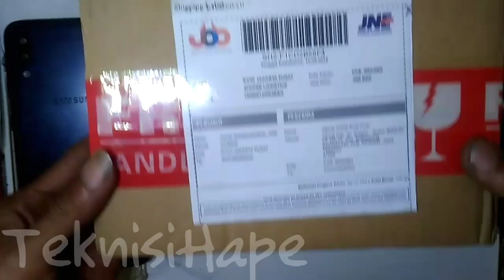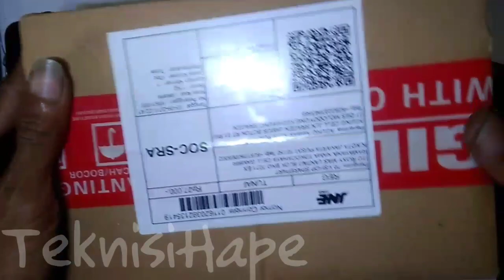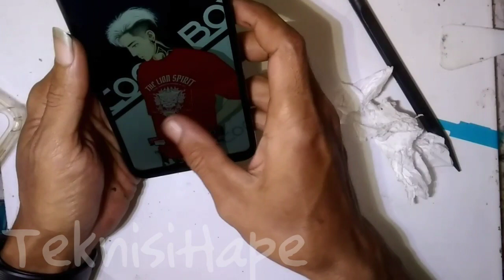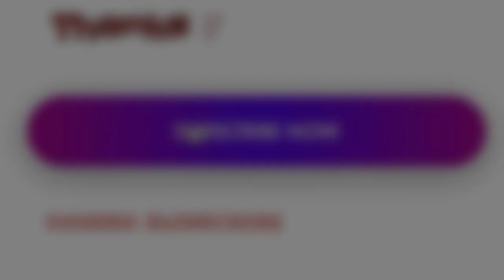Samsung M10 Ganti LCD TOUCHSCREEN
LCD TOUCHSCREEN Samsung A10 Dan M10